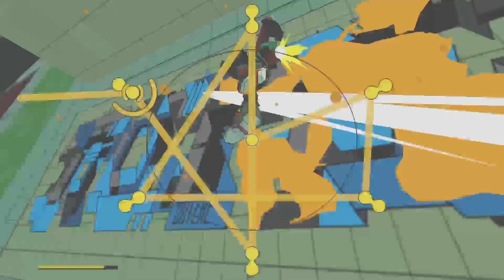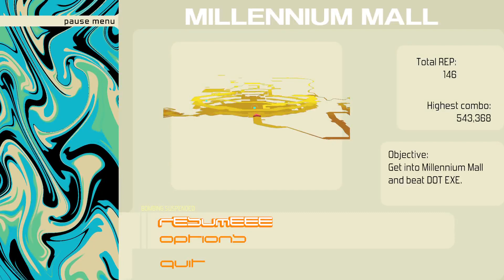Bomb Rush Cyberfunk Playthrough 5.1 [PS5]